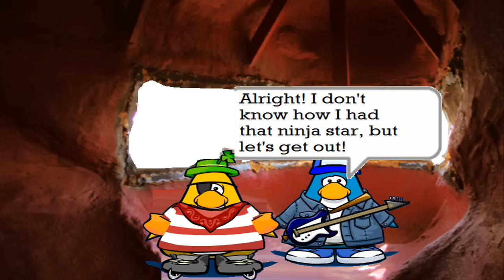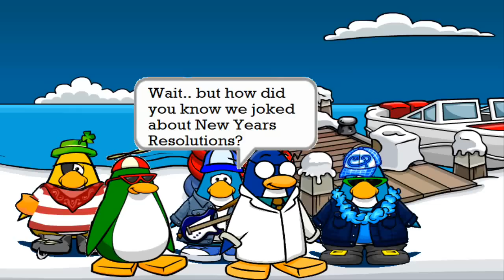New Years Chaos (HD)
Oscar One meets a new friend, Bugs Bunny1, and they agree that new years resolutions never happen. When they joke around and make ridiculous resolutions, they suddenly turn true.